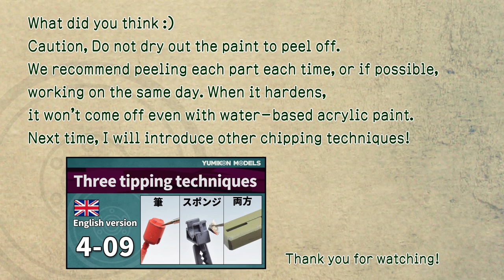Hair spray technique-2 Reproduction of paint peeling【Gunpla Zaku-2FZ ep4-08】 /Plastic model making.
Make 1/100 Zaku 2 FZ of popular model. Again, we will use hair spray to reproduce the peeling of the paint.Add water to dissolve the hairspray layer and peel it off with a toothpick.
Finally, coat with lacquer clear.
I think that understanding will deepen if you can understand the principle of peeling through this series of flows. It is a technique that can be effectively applied to winter camouflage and dust stains, so please have a look.